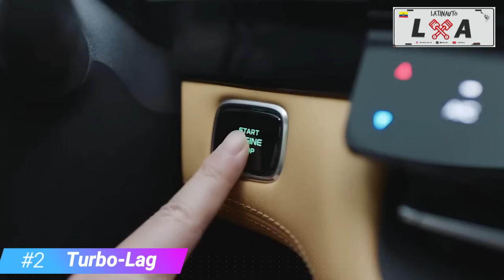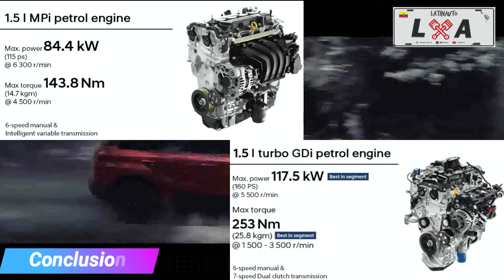Motores 1.5 TURBO - La CRUDA Realidad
En este video te contamos sobre la cruda realidad de losmotores 1.5 turbocargados.
chery soueast haval jetour swm zotye changan byd mg saic dx3 srg